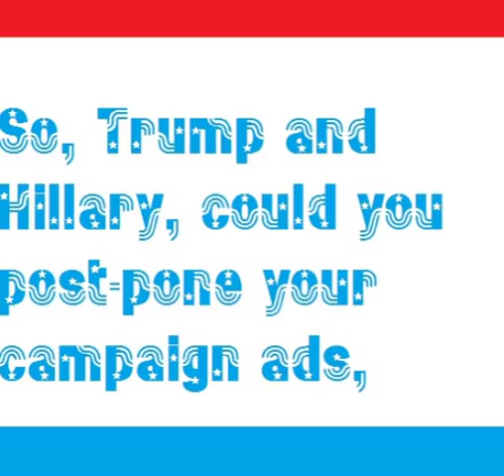star warp: in this election 2016